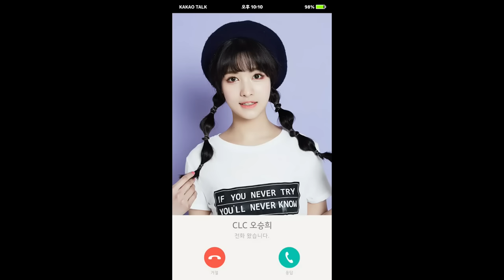[ENG SUBS] CLC(씨엘씨) My Kiss - Seunghee's Video Call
Hi~ Emma here.
This is Seunghee's cute video call from My Kiss.

Trans: @yooniqda_
Timer, Typesetter, Encoder, Uploader: @sugyaa
Via. CLC Intl
Please do not re-distribute or steal in any way, thank you.

CLC Intl Subs logo @wetcreamjimin